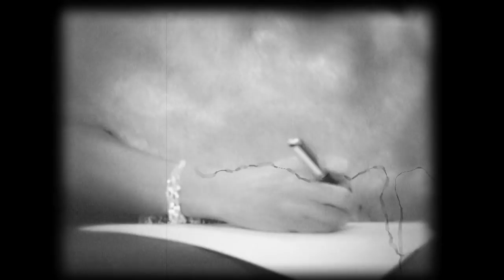Marinka | Teaser | Komische Oper Berlin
Marinka | Emmerich Kálmán
A romantic musical in zwei Akten [1945] | In deutscher und englischer Sprache
Gesangstexte von George Marion Jr.
Buch von George Marion Jr. und Karl Farkas

Kálmán goes Broadway! Die Reihe konzertanter Aufführungen zu Unrecht vernachlässigter Meisterwerke aus der Feder Emmerich Kálmáns findet ihren Abschluss mit einer weiteren Ausgrabung der besonderen Art: dem 1945 in New York uraufgeführten »romantischen Musical« Marinka, in dem Kálmán nicht nur musikalisch neue Wege beschreitet, sondern kurzerhand die österreichische Geschichte umschreibt. In der Titelrolle: Wiens Bühnen-Star Ruth Brauer-Kvam!

Die »Tragödie von Mayerling«, der Doppelsuizid des 30-jährigen österreichischen Thronfolgers Rudolf und seiner 13 Jahre jüngeren Geliebten Mary Vetsera im Jagdschloss von Mayerling unweit von Wien im Jahre 1889, ist nicht nur Stoff für allerlei Legenden, sondern auch die Vorlage für unzählige Bücher und Filme. Als Sujet für eine Operette scheint er sich hingegen kaum zu eignen, es sei denn … Es sei denn, die Tragödie war überhaupt keine Tragödie, sondern eine Liebesgeschichte mit Happy End! Das weiß zumindest der treue Leibfiaker seiner Majestät des Kronprinzen zu berichten. Jener (tatsächlich historische) Leibfiaker namens Josef Bratfisch war nicht nur Zeuge und Liebesbote der leidenschaftlichen Affäre zwischen Rudolf und der blutjungen Baronesse Mary Vetsera, genannt Marinka, sondern wusste auch vom väterlichen Verständnis Kaiser Franz Josefs zu berichten, der seinem Sohn Rudolf ein Leben an der Seite seiner Marinka gönnt und zu diesem Zweck der Nachwelt eine Lüge auftischt: die »Tragödie von Mayerling«!

Mit seiner im amerikanischen Exil entstandenen Marinka begibt sich der 62-jährige Kálmán musikalisch auf neues Terrain, während er inhaltlich seiner längst der Vergangenheit angehörenden alten Heimat, der österreichisch-ungarischen Doppelmonarchie, verbunden bleibt. Songs wie »Only One Touch of Vienna«, »If I Never Waltz Again« oder »Old Man Danube« verbinden in Text und Musik auf geniale Weise Alte und Neue Welt, Operette und Musical. Da die Orchestrierung des Werkes verloren ist, erscheint Marinka bei ihrer Europäischen Erstaufführung nach sage und schreibe 70 Jahren in neuem orchestralem Gewand.